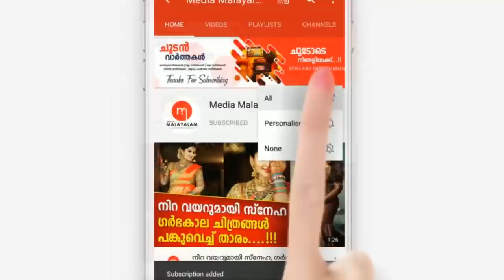നാടിനെ തന്നെ നടുക്കിയ സംഭവം ഇങ്ങനെ, സംഭവിച്ചതറിഞ്ഞ് ഞെട്ടൽ മാറാതെ നാട്ടുകാരും